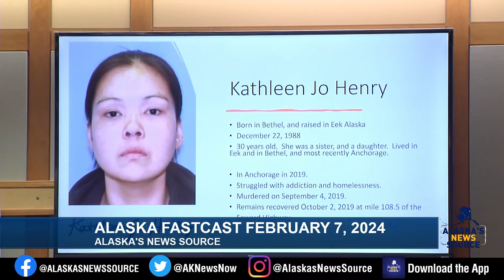Afternoon FastCast, Feb. 7, 2024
The latest digital headlines from Alaska's News Source.